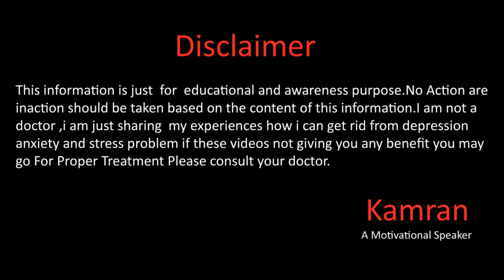5 Foods Best For Mental Health In Urdu Hindi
Hope you will be doing fine there in this video we will talk about the 5 best foods for mental health for more details watch full video and don't forget to subscribe our this channel.
Gmail
You Mar Write us email at
Kami_the_speaker
kami_speaker
Kamran